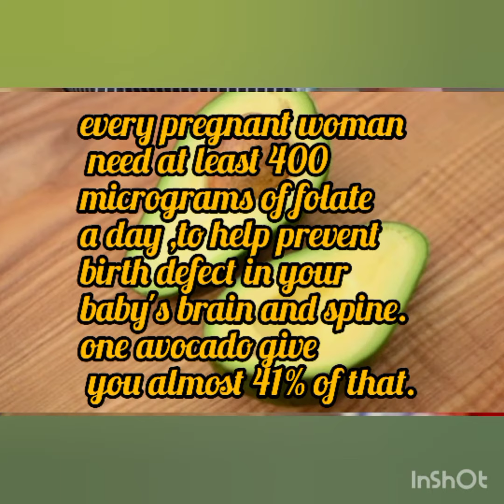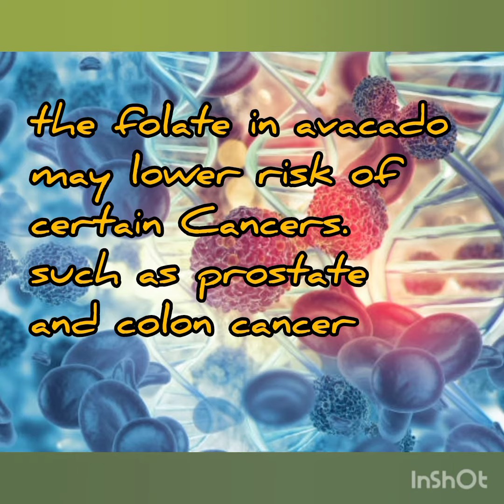The wonders of Avocado pear .....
health benefits of avocado pear

Pregnancy. You need at least 400 micrograms of folate a day during pregnancy to help prevent birth defects in your baby’s brain and spine. One avocado gives you around 41% of that.

Arthritis and osteoporosis. Studies on oil extracts from avocados show they can reduce osteoarthritis symptoms. The vitamin K in avocados boosts your bone health by slowing down bone loss and warding off osteoporosis.

Avacado is rich in
lutein and zeaxanthin
Which can help in
 protecting the tissue
 in your eyes from UV light damage.

every pregnant woman
 need at least 400
micrograms of folate
a day ,to help prevent
birth defect in your
baby's brain and spine.
one avocado give
 you almost 41% of that.